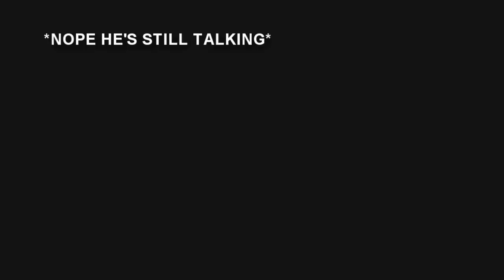» simon lewis | humor (+2x11)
I'm not the funniest person but I hope i could've make you smile
I'm so sorry for this ugly flickers my svp is really annoying me and trying to mess with me, i rendered it 3 times and it's still there. try to ignore it lol
SIMON IS MY SMOL BEAN WHO NEES TO BE PROTECTED
coloring: -DarkestFlame-
program: sony vegas pro 13